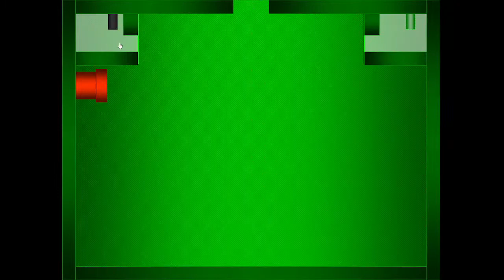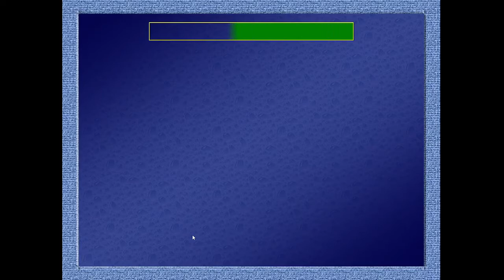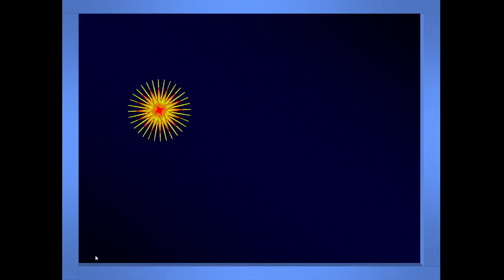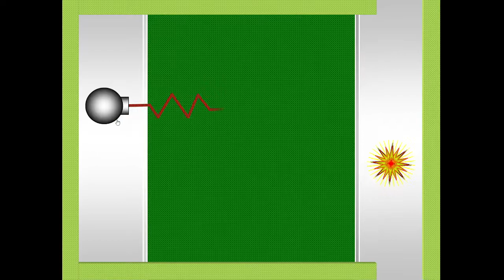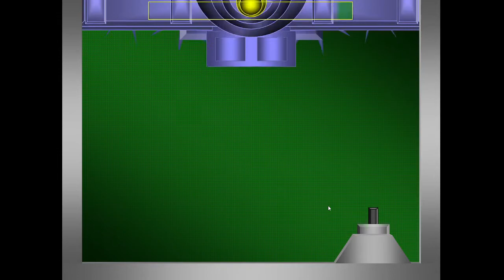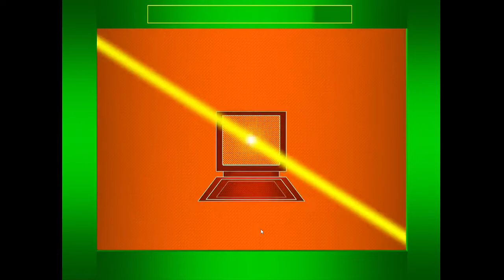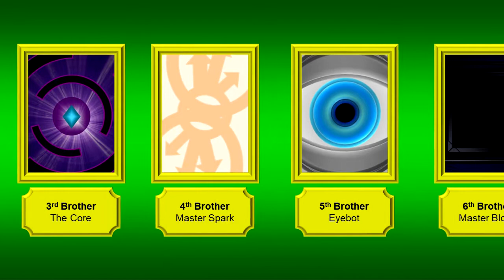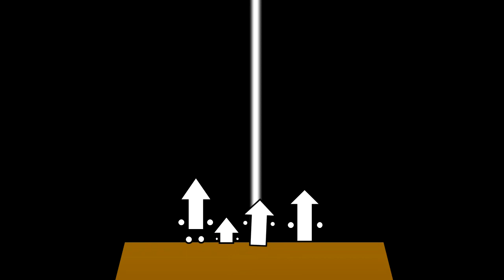Mouse Course Series All Bosses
The Mouse Maze Game by Diognei Matos, a game from Powerpoint to Gamemaker

0:00 Laser Cannon
0:39 Laser Ship
1:19 Wall Masters
2:42 Spike ball
3:43 Blow
4:32 Old Shott
4:55 Laser Shott
5:31 Submar
5:55 Master Big Shott
6:36 Shotts Infestation
7:58 Aqua Loko
8:35 Front Pacman
9:11 Big Snake
9:50 Shoks
10:11 Florts
10:33 Serra Shoks
10:56 Master Robotic
11:53 A Nave
12:28 Dark Mouse
13:41 Super Laser Control 1
14:23 Shottsmaster
15:02 Super Shooter Machine
15:35 Shooter Laser Machine
16:21 Mega Machine 1
17:38 Shottslink (1st fight)
18:40 Shottslanker (1st fight)
19:53 Caterpillar Snake
20:44 Lava Monster
22:18 Ship Machine
23:14 Shottslanker 2
24:56 Laser Lava Machine
25:42 Shottslink (2nd fight) (Troll moment)
26:12 Mega Machine 2
27:49 Eye Shottslazer (Bug warning)
28:43 Eye Shott X (Chase)
29:17 Mega Eye Shott (Chase)
30:06 Super Laser Control 2
30:35 Master Laser
31:33 Mega Eye Shott
32:43 Eye Master
34:22 Magic Room 1
35:43 Magic Room 2
36:56 Master Computer
44:53 Ball and Laser Firer
45:20 Small Metal Eye
45:44 Big Metal Eye
46:27 Guardian Eye
48:53 Steel Roulette
49:50 Big Laser Visor 1
50:09 Big Laser Visor 2
50:28 Big Laser Visor 3
50:53 Mega Machine 1 MKII
52:49 Xhod Terminator Camera x2
53:27 Xhodslanker 1
54:52 Big Electric Emmiter
55:13 Electric Reactor
58:21 Left Multi Machines
59:38 Left Tower Guardian
1:01:10 Shottslanker (2nd fight)
1:04:25 Big Sonar Emitter (1st fight)
1:05:30 Big Sonar Emitter (2nd fight)
1:06:03 Sonar Reactor
1:08:16 Right Multi Machines
1:08:49 Right Tower Guardian
1:09:53 Three Master Portals
1:12:04 Master Formbox (1st fight)
1:15:44 Master Laser Launcher
1:17:17 Green Magic Control Room 1
1:19:05 Green Magic Control Room 2
1:20:24 Green Magic Control Room 3
1:22:24 Green Magic Control Room 4
1:24:17 Green Terminal
1:33:34 Big Lava Monster
1:34:11 Big Lava Snake
1:36:16 Small Mines Creator 1
1:36:54 Small Mines Creator 2
1:37:23 Big Mines Creator
1:41:27 The Invisible Thing
1:44:05 Big Spike Visor 1
1:44:14 Big Spike Visor 2
1:44:31 Big Spike Visor 3
1:44:48 Mega Machine 2 MKII
1:47:32 Xhodslanker 2
1:51:18 Hard Big Electric Emmiter
1:51:43 Electric Irritshott
1:56:21 Left Multi Spikes Visors
1:56:43 Master Silver Star
2:00:11 Hard Big Sonar Emmiter
2:00:33 Sonar Irritshott
2:04:06 Right Multi Spikes Visors
2:04:24 Hard Three Master Portals
2:06:34 Master Formbox (2nd fight)
2:10:39 Hard Master Laser Launcher
2:10:56 Blue Magic Control Room 1
2:12:51 Blue Magic Control Room 2
2:14:10 Blue Magic Control Room 3
2:16:01 Blue Magic Control Room 4
2:18:19 Blue Terminal
2:26:13 Shottslanker (3rd fight)
2:32:23 Redlight
2:41:16 Epilogue
2:43:34 The Moment of Truth